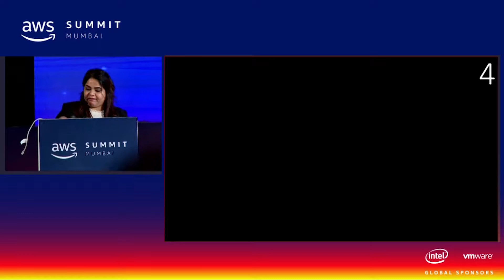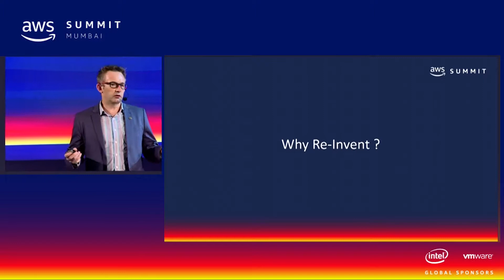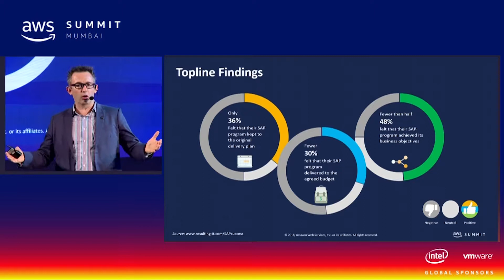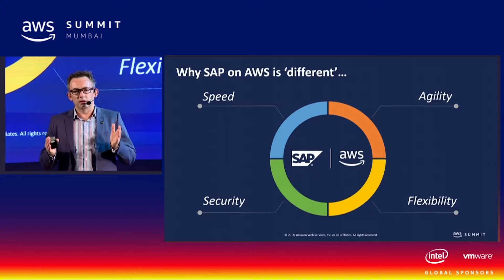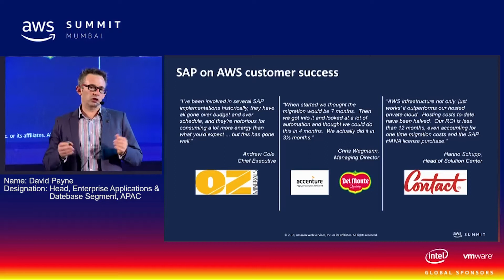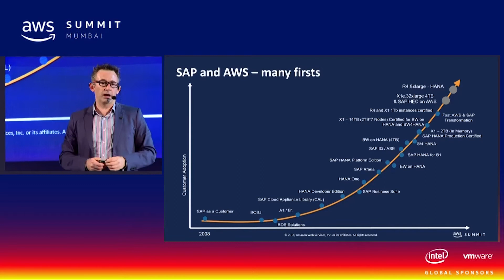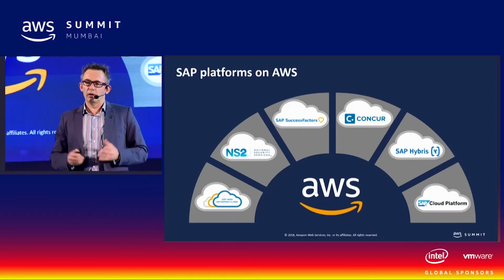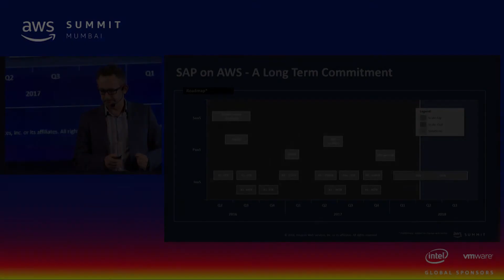ReInventing SAP on AWS - Scale and Simplify SAP Operations on AWS pt. 1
AWS Mumbai Summit 2018
An amazing number of enterprise customers are moving their entire SAP landscapes, including production environments, to AWS to increase business agility and reduce costs. In this session, learn about how AWS provides infrastructure designed for large scale and in-memory applications with one of the lowest price-memory ratios and  simplifies SAP operations with AWS Step Functions to automate one of the most time consuming and error prone task in any SAP landscape (SAP System Refresh).